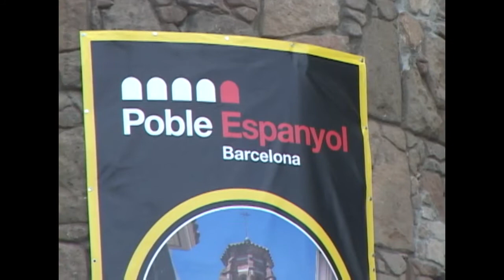Wilson Espinoza - Camilo Zambrano / Eurotrip Bombastik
Parte de Wilson Espinoza y Camilo Zambrano en Trip por Europa 2015